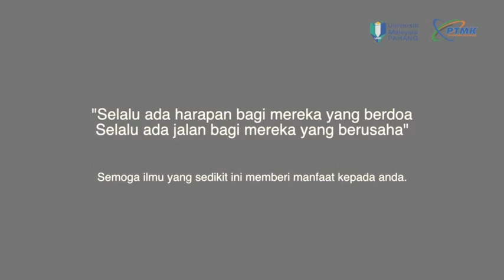Cara Penyediaan Cross Cable Network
Video manual guide menerangkan cara penyediaan cross cable rangkaian. Golongan sasaran adalah warga UMP yang terlibat dengan kerja-kerja sokongan rangkaian. Juga untuk rakan-rakan di IPTA/IPTS lain. Mohon komen dan maklumbalas untuk penambahbaikan. Semoga memberi manfaat untuk semua.

Disediakan oleh :
Bahagian Pengurusan Infrastruktur Pekan ,
Pusat Teknologi Maklumat & Telekomunikasi ,
Universiti Malaysia Pahang.